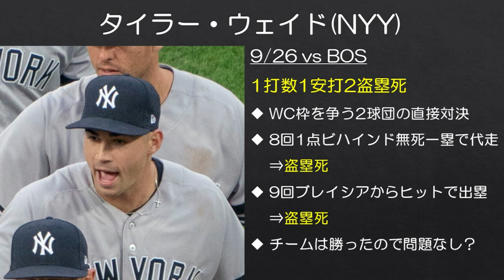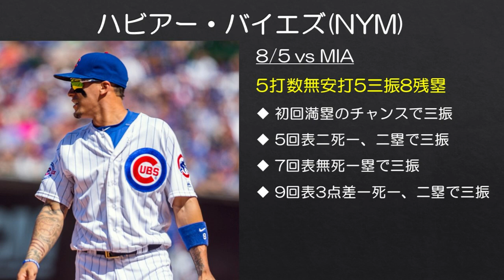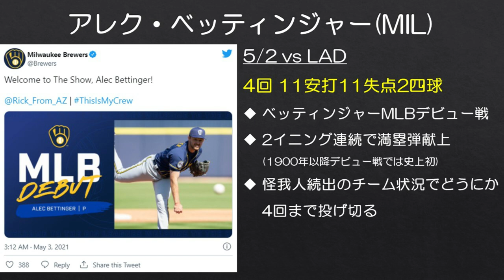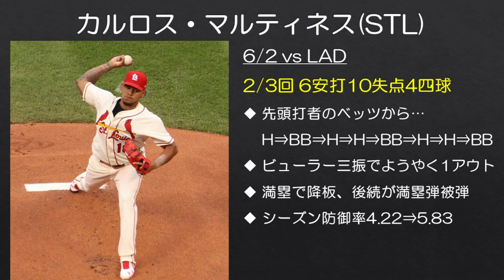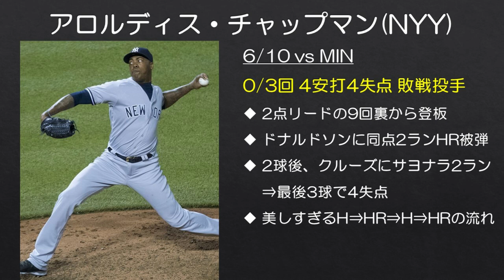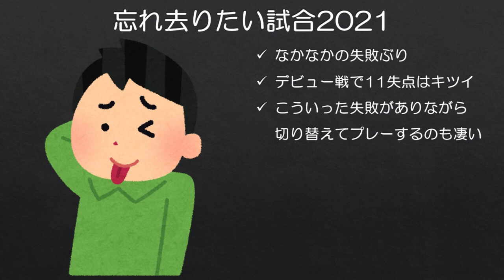【MLB】選手としては一刻も早く忘れ去りたい1試合での成績2021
これだけ派手に失敗しても翌日また何事もなく試合をする野球選手のメンタルはやはり凄い。